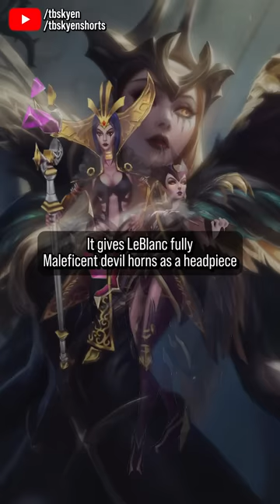Coven LeBlanc has the perfect campy Evil Queen energy || Best & Worst Skins